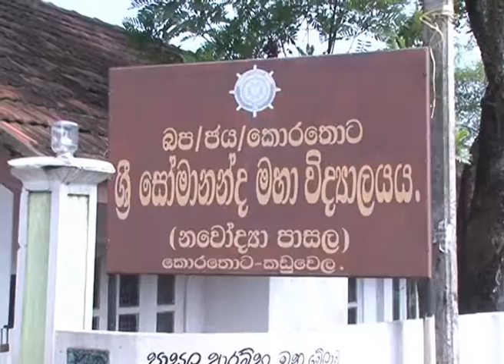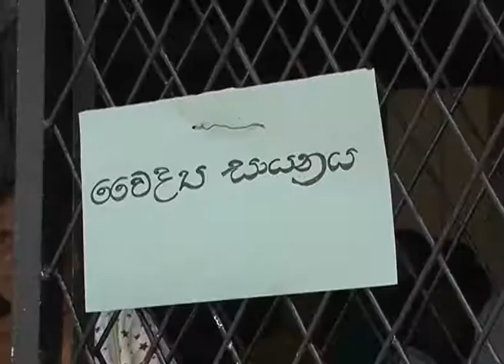ඇමති සුසිල්ගෙන් ගංවතුරෙන් අවතැන් වූවන් වෙනුවෙන් සහනාධාර පිරිනැමීමේ වැඩසටහන් පෙලක්....!